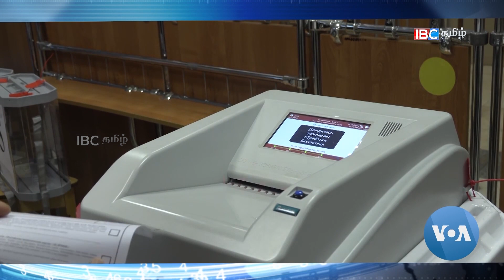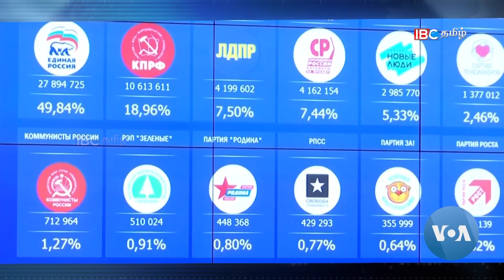மொஸ்கோவில் தேர்தல், எதிர்க்கட்சி வேட்பாளர்கள் விலகல் | உலக நிகழ்வுகள்